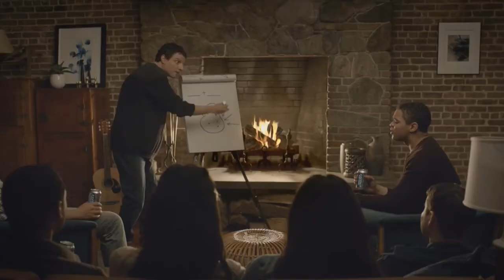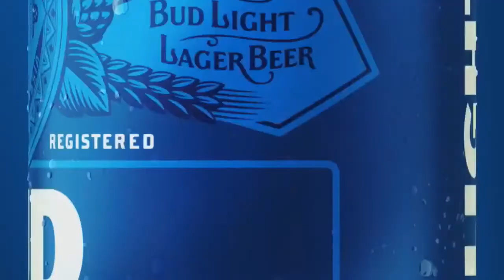July 10, 2017 - Sheboygan A's vs. Oshkosh Giants